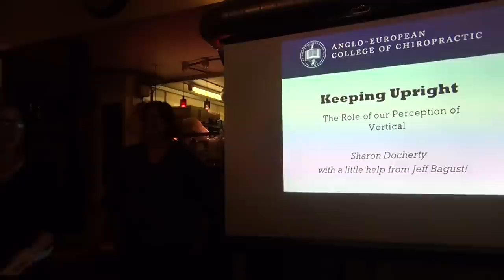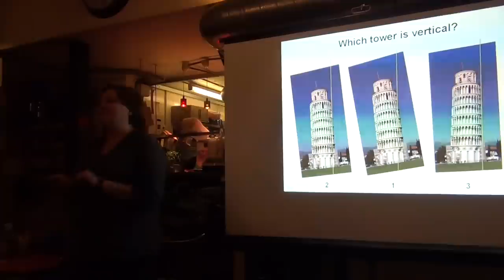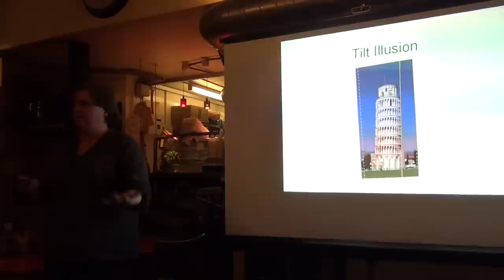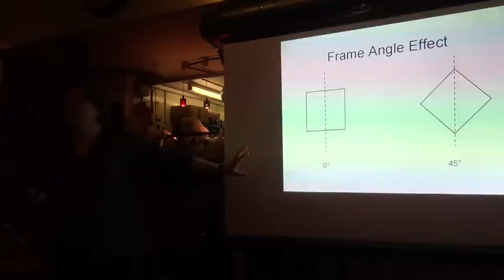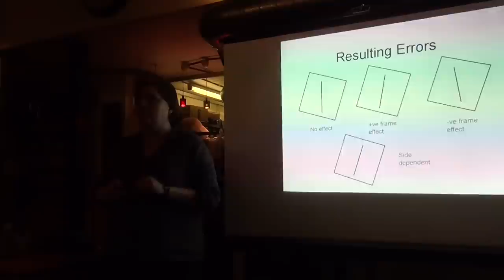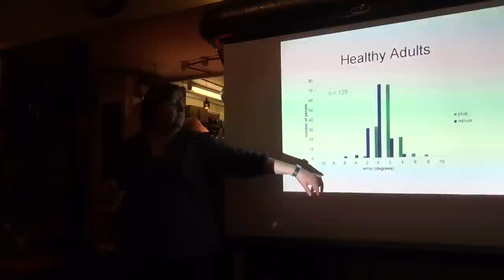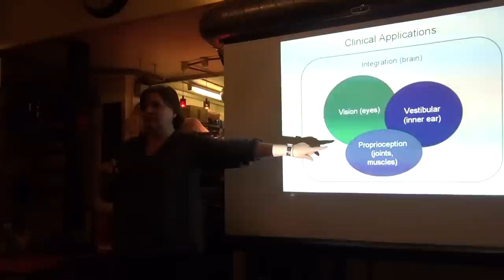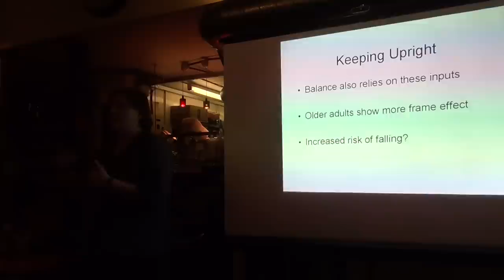Cafe Scientifique - Keeping Upright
Dr Sharon Docherty from Anglo European College of Chiropractic, Bournemouth talks about how we perceive vertical and how it affects the way we interact with our environment.